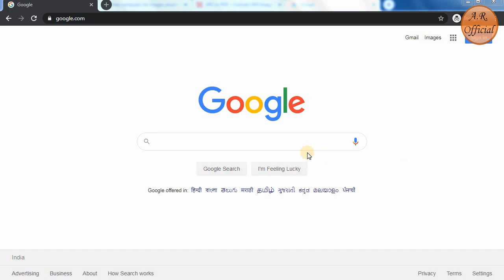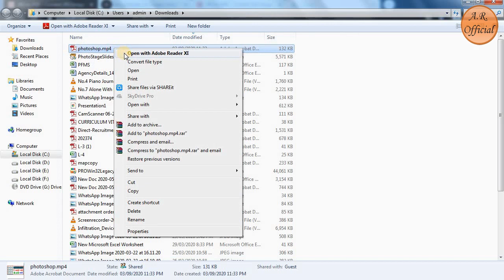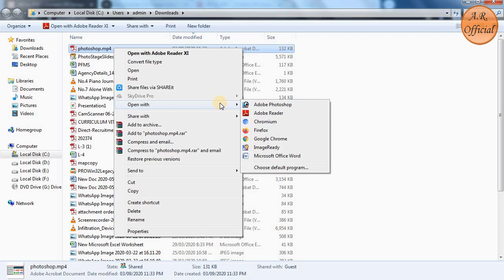Free Online Convert Kaise Kare Jpg Se Pdf Me I How To Convert JPG To PDF | Aman Raja Official I